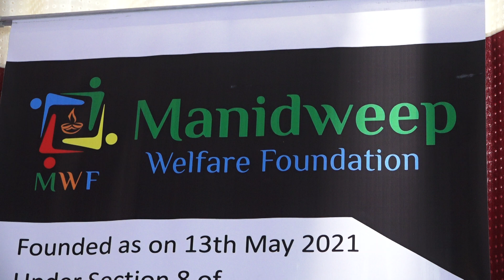री संस्था(1)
री  संस्था